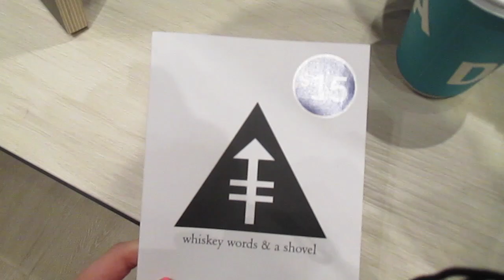GETTING STUFF DONE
Happy Tuesday!! I hope you guys have a great day and that you enjoyed this vlog.

FAQ:
Age // 14
Camera // Canon rebel 3ti
Editor // Final Cut Pro X
Where do I live // Toronto